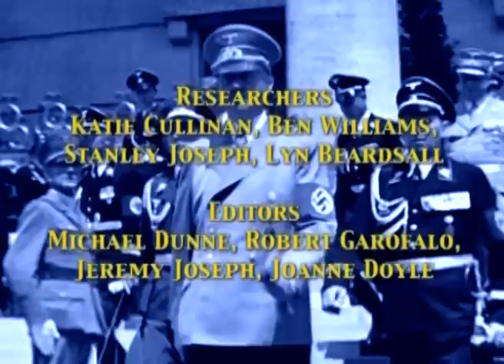World War II: Snipers - Full Documentary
A fascinating documentary on the use of Snipers during World War Two, including revealing battlefield experiences, British, German and American training methods and a comparison on the firearms used by these lethal and most feared, weapons of war.

World War 2: A History of WWII
World War 2: A History of World War 2